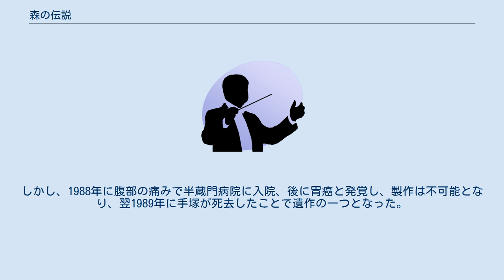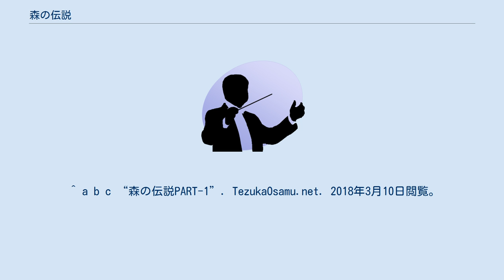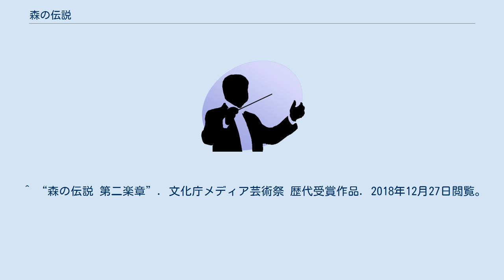森の伝説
『森の伝説』（もりのでんせつ）は、手塚治虫の未完のアニメーション映画。
1987年12月18日に第一楽章と第四楽章が完成し、1988年2月13日に上映された。
一部短編『モモンガのムサ』を踏襲している。
 未制作となっていた第二楽章と第三楽章のうち、第二楽章は、2014年8月21日に、手塚治虫の息子の手塚眞の手により制作・公開された。
 手塚の構想10年に亘るアニメ大作映画として製作された、手塚版『ファンタジア』とでも言うべき内容の作品である。
当初は、ディズニー以前のアニメ創世記から現代テレビ・アニメに至るまでのアニメーションの歴史をパロディとして織り込んだ、手塚アニメの集大成として作られるはずだった。
しかし、1988年に腹部の痛みで半蔵門病院に入院、後に胃癌と発覚し、製作は不可能となり、翌1989年に手塚が死去したことで遺作の一つとなった。
 これに伴い、作品は未完になると見られていたが、2000年に原典『ファンタジア』が『ファンタジア2000』として続編を発表したことがきっかけとなり、2003年にIMAXシアター用にリマスター版が再上映された。
さらにそれを機に、本作自体への再評価の動きが見られ、2008年に息子の手塚眞が実製作部分の第二、第三楽章を製作することを発表している。
 2014年に第二楽章が完成する。
完成まで6年かかったことについて、手塚眞は「試行錯誤を重ねる間に時間がかかり、さらに東日本大震災の影響で制作が中断していたため」と語っている。
 2014年8月21日、第15回広島国際アニメーションフェスティバルにおいて初公開、その後、9月5日から14日まで横浜市西区みなとみらいのブリリア・ショートショートシアターで開催された「「森の伝説 第二楽章」完成記念 手塚治虫アートアニメーション特集上映」において上映された。
 ^ 手塚治虫の遺作アニメ「森の伝説」手塚眞が未完部分制作 完結へ ^ “未完の手塚アニメ、息子・手塚眞が完成へ「自分がやるしかない」”. シネマトゥディ (2014年9月7日). 2014年9月7日閲覧。
 ^ a b c “森の伝説PART-1”. TezukaOsamu.net. 2018年3月10日閲覧。
 ^ “毎日映画コンクール 第42回（1987年）”. 毎日新聞社. 2018年3月10日閲覧。
 ^ “『虫ん坊』2014年9月号 特集1 ついに完成! 「森の伝説 第2楽章」手塚眞インタビュー”. TezukaOsamu.net (2014年9月). 2018年12月27日閲覧。
 ^ 真狩祐志. “「森の伝説 第二楽章」完成記念 横浜で手塚治虫の実験アニメーション特集”. アニメ!アニメ!. 2018年12月27日閲覧。
 ^ “森の伝説 第二楽章”. 文化庁メディア芸術祭 歴代受賞作品. 2018年12月27日閲覧。
 森の伝説 第二楽章に関するカテゴリ: